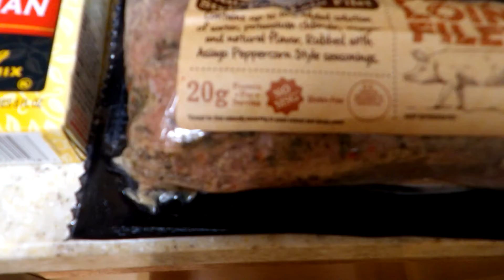Weekend Preview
Going to work on a pork loin this weekend, just not right now I have some statistical work to do for school and last week I had to burn the midnight oil and do an "cram session" (all nighter and it was my own fault for skimming the assignment) but still got a "B" out of it.
I had mentioned to someone that I was going to rub the loin with the Ranch dressing dry mix (it goes GREAT on a steak), right now I am debating to put it on the rotisserie or place on a pan. Currently I am leaning toward the R. Who knows what I might think about between now and then. Hum, what to do with the drippings ... just a thought of what I might do!